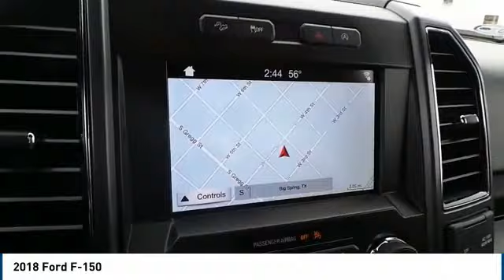2018 Ford F-150 Big Spring TX JKF74675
2018 Ford F-150

500 W. 4th

NOTITLE